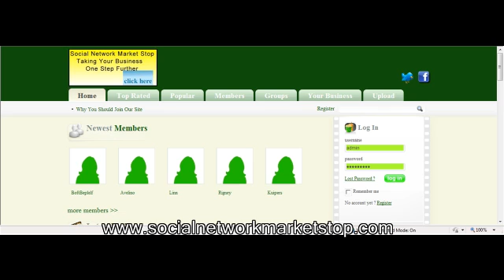ANGER MANAGEMENT SOMEBODY CARES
Then the next step is talking about. This is always easy to do with friends and family. There is a place that you can go though where people just like you with anger management problems will listen. You can get some ideas, share your frustrations, and even get mad if you like! The point is there is common ground and you won't be judged. All you need to do is go And join the anger management group. It's a new group and not too many members yet, but it will grow for sure. So come on over and join us let us share your problem with you.